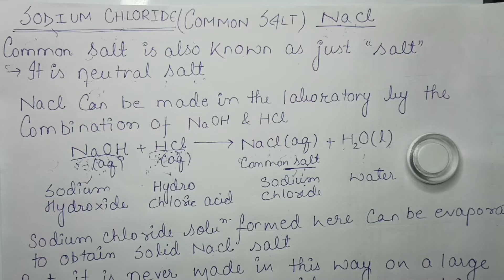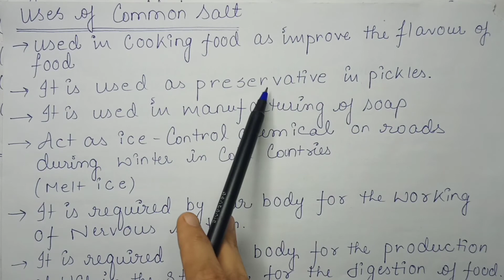SODIUM CHLORIDE....2nd chapter of class10th chemistry (acid bases and salt)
SODIUM CHLORIDE ...2nd CHAPTER OF 10TH CHEMISTRY ACID BASES AND SALT